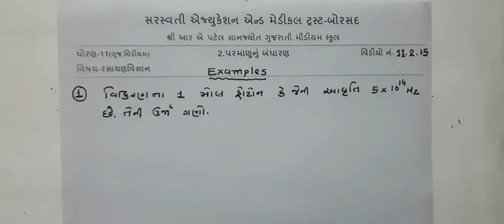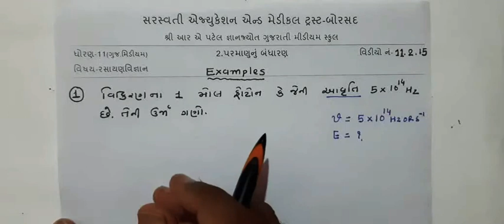ધોરણ 11-રસાયણ વિજ્ઞાન.પ્રકરણ-2(11.2.15)18/7/20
પ્રકરણ 2 ના દાખલા